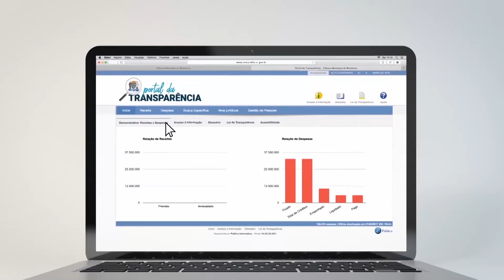TVL Notícias - 19/10/2022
Os principais destaques da Câmara e da comunidade.